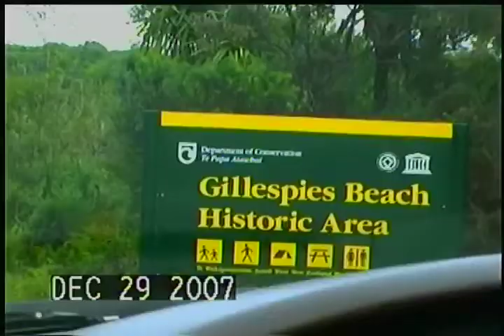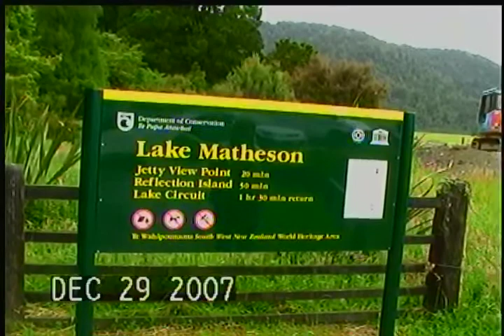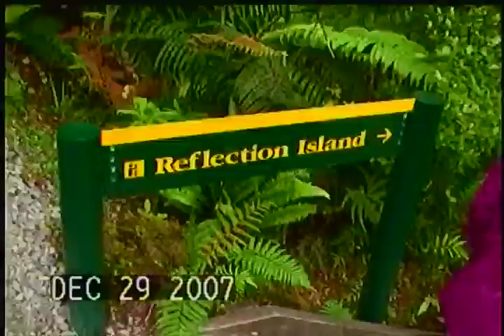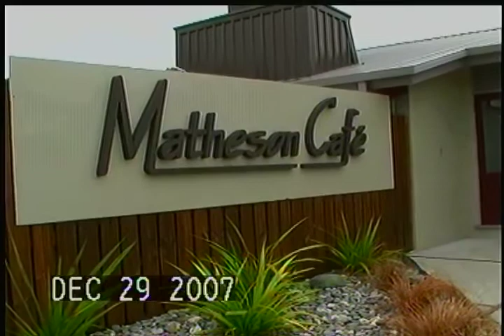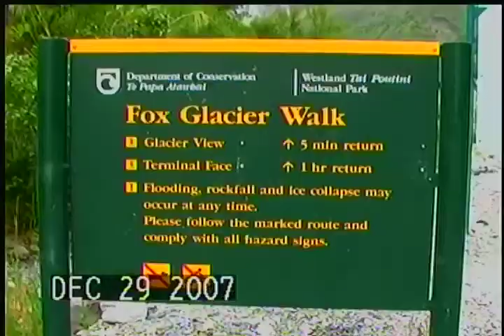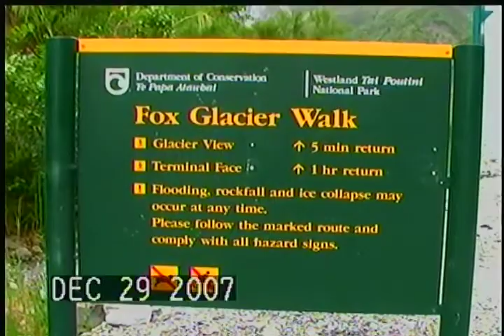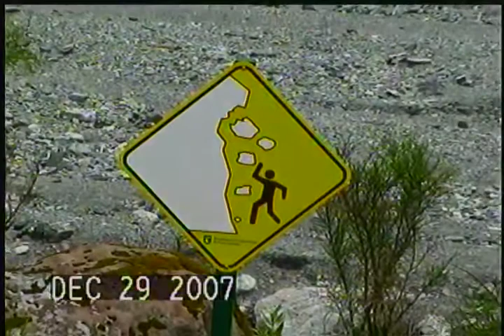6-7 New Zealand 29 Dec 2007